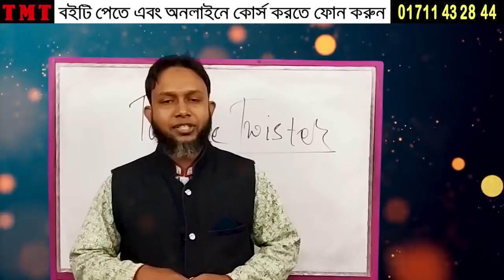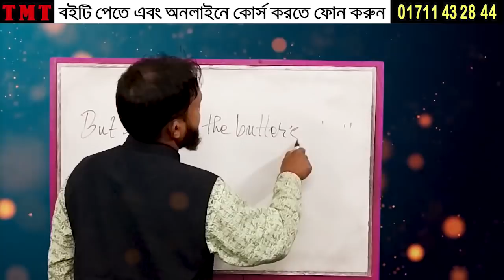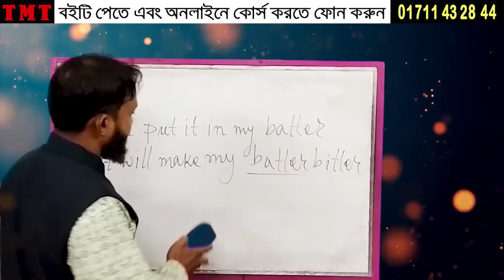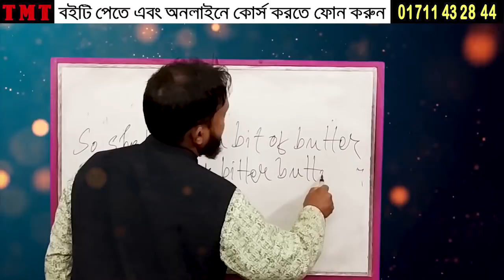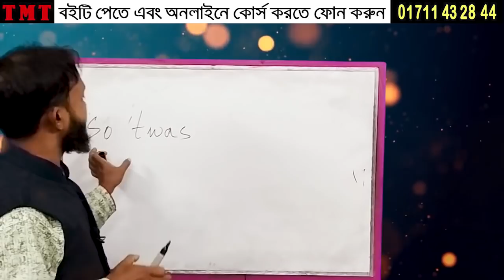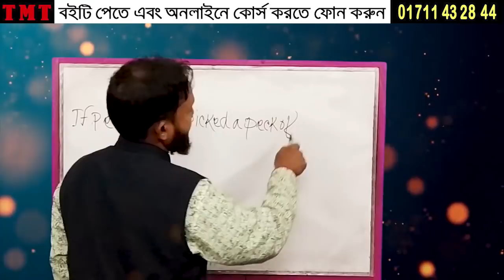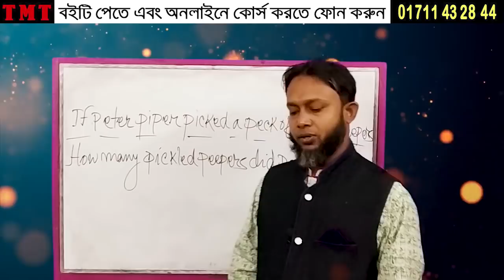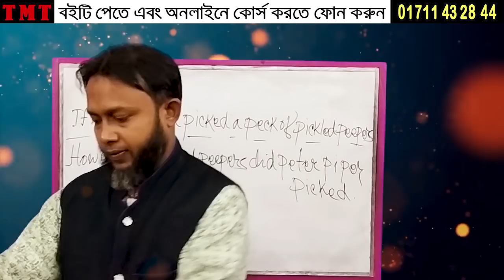Daily spoken English | ইংলিশ শিখুন সহজে | asaduzzaman sir | the mentors spoken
আমাদের নতুন ফেসবুক গ্রুপে সবাই যুক্ত থাকুন
গ্রুপে আপনি কী কী করতে পারবেন?
আপনার যে কোন প্রশ্ন পোষ্ট করা যাবে।
আপনার বাড়ির কাজ জমা দেওয়া যাবে।
কুইজে অংশগ্রহন করতে পারবে।

Dear learners, from this tutorial you will learn how to speak english fluently in your daily speaking session. And it is of our practical  Spoken English video

From this video, you will learn the correct process of how to show smart performance while speaking English.

♥ অত্যন্ত সহজে স্মার্ট ইংলিশ শিখতে আমাদের নিচের লিংকগুলির ভিডিও ক্লাস গুলি নাম্বার ও সিরিয়াল অনুযায়ী দেখুন এবং নিয়মিত চর্চা করুন। আশা করি ইংলিশ শেখার বিষয়ে আপনার এযাবত কালের ধারনা বদলে যেতে পারে। এখনি দেখুন।

It is needless to say that poken english tutorial in bangla is very effective & important for all of us at present.

Our tips are helpful for you to a great extent to speak english. Our all easy tips are required to follow with a view to get primary  ideas on ielts speaking.

Learn phonetics & smart english pronunciation at The Mentors. Here Asad sir will show you how to learn english pronunciation & British pronunciation. Learn spoken English by Asad sir. Our all spoken english english videos are very helpful for all.
Here you can also learn native english & their speaking style.

Besides, anybody can gather proper ideas & guidelines about american english & accent. The learners can also learn about british english & accent.

Moreover, you can learn how to prepare yourself for public speaking. All the spoken English classes uploaded by the mentors  will always be so easy & simple for all to understand.
So dear learners, you are always welcome to the mentors to learn smart English easy a very easy way being bengali speaking people.

The courses we provide:
♦IELTS (AC, GT, Life-skill)
♦IELTS (Special / Crush)
♦Smart Spoken English (Regular)
♦Smart Spoken English
.  (Special /Crush)
♦Freehand Writing (Individual)
♦Phonetics (British & American)
♦Language Club (Online & Offline)
♦Mock Tests,
♦Special Eng Language Course
.  (Individual Crush)
.  (For foreign communication)
♦Professional Eng Language Course
    (For corporates)
♦PTE